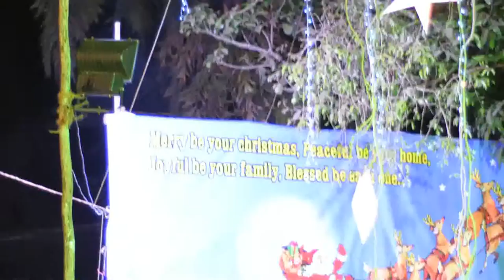nativity in bethlehem Anno Domini jesus christmas क्रिसमस